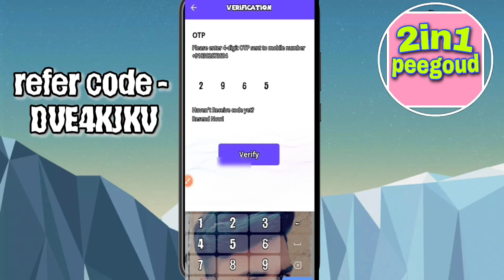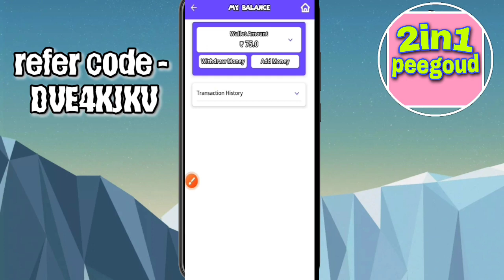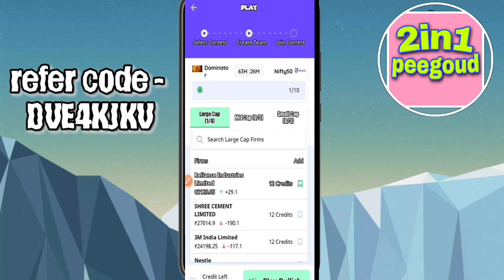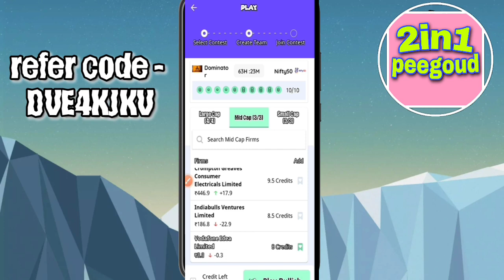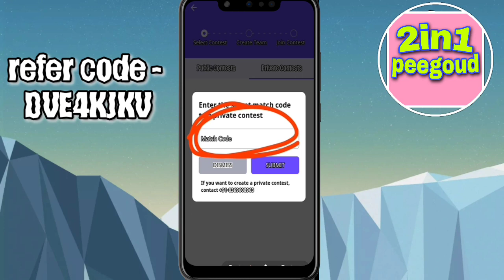Bull spree app se paise kaise kamaye ll BULLSPREE full information ll how to earning bullspree app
Bullspree app se paise kaise kamaye ll BULLSPREE full information ll how to earning bullspree app

refer code- DVE4KJKV

paytm cash
paytm
cash
earning
apps
earning apps
best paytm cash earning app
earning app
earning apps
new
paytm

1. EARN ₹1000 DAILY PAYTM CASH PLAYING GAMES
2. EASY WAY TO EARN MONEY ONLINE IN 2021 GAMES
3. HOW TO MAKE MONEY ONLINE 2021
4. best earning apps for android 2021
5. best earning apps 2021
6. best paytm cash earning apps
7. paytm cash kaise kamaye
8. earn paytm cash
9. play games and earn paytm cash money online
10. games khel kar paise kaise kamaye